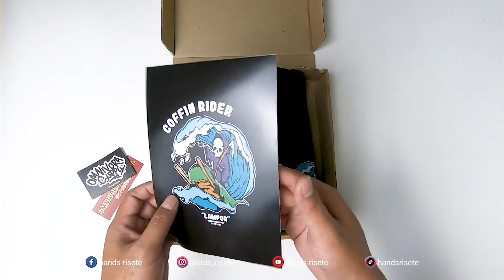Review Produk Kaos Karya Lulusan SMK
Divideo kali ini saya akan mereview produk kaos karya anak SMK yang baru saja lulus. Baru lulus SMK sudah bisa membuat produk kaos seperti itu luar biasa banget. Mari kita dukung produk lokal agak bisa go nasional atau internasional. Semoga brand brand lokal semakin mengudara. Selamat menonton

== ORDER DESAIN & CETAK ==
Silakan kontak :
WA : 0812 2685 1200